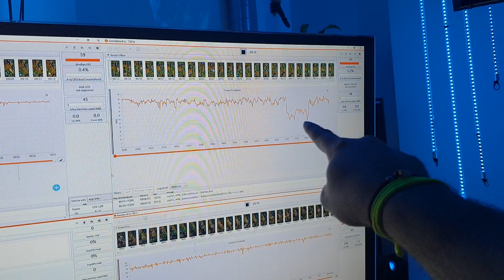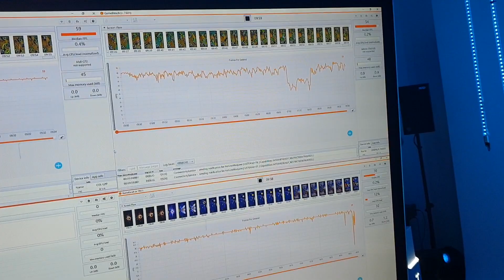Honor GPU vs One Plus One vs Samsung Galaxy S9